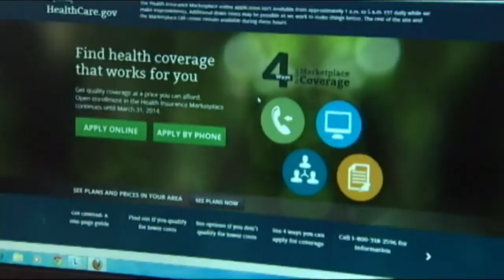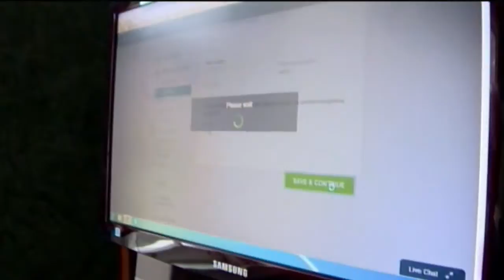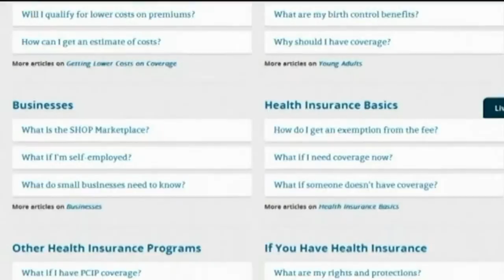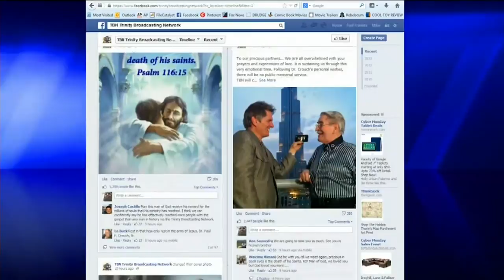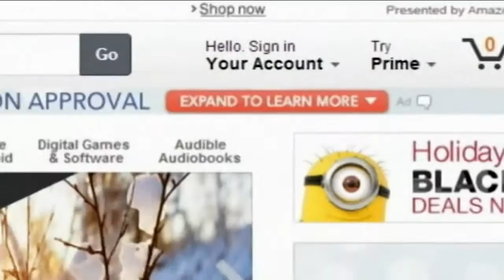News on The 700 Club: Dec 2, 2013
As seen on The 700 Club, Dec 2: Expectations low for Obamacare website functionality; TBN founder Paul Crouch dies at 79; 'Black Nativity' something new, something authentic; and more.